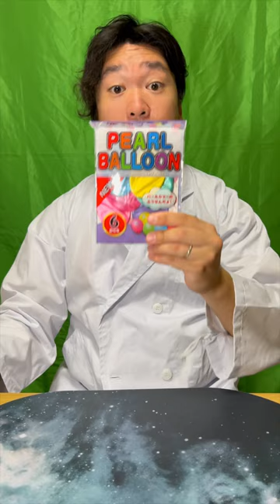balloon basket #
This is an experiment using balloons and tape.

World's stupidest teacher YouTuber